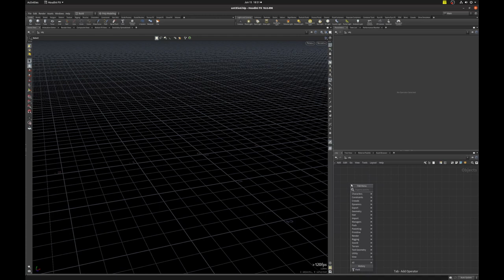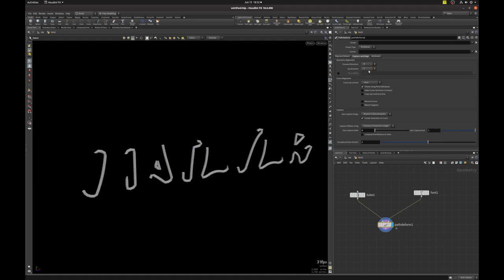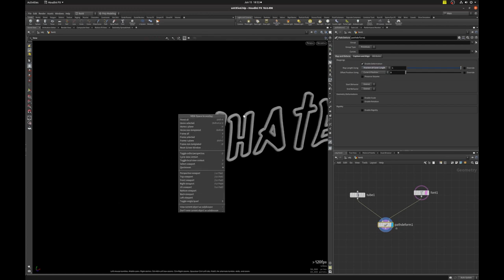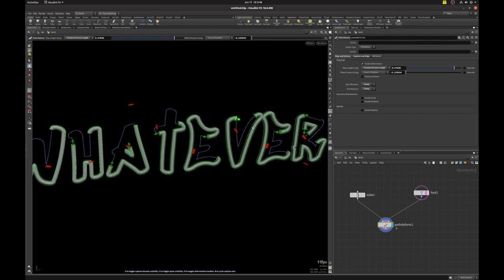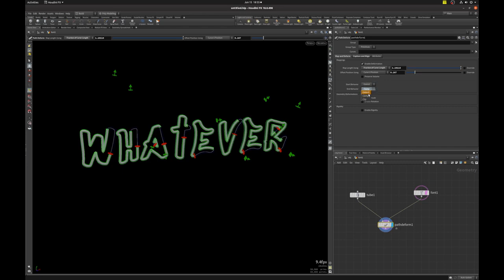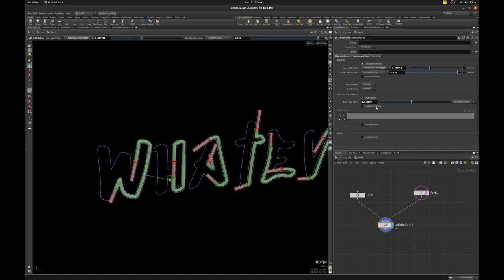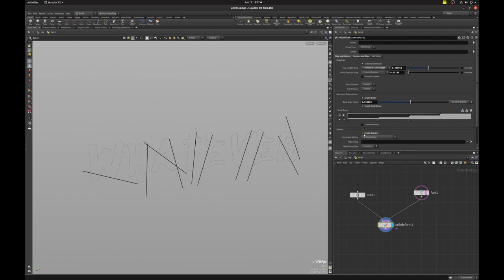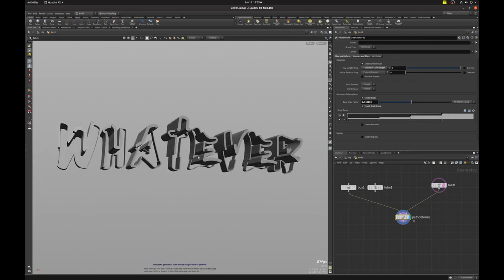Инструмент Path Deform в Houdini